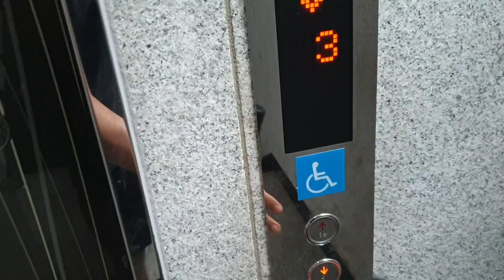KOREA HUJAN berHARI-HARI SUNGAI MELUAP COY !!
Selama hampir 3 tahun, baru kali ini sungai depan pabrik ini meluap seperti ini, pdahal ini sudah masuk musim panas.. tapi hujan berkepanjangan,
 Alhamdulillah berkah jadi sejuk 😊